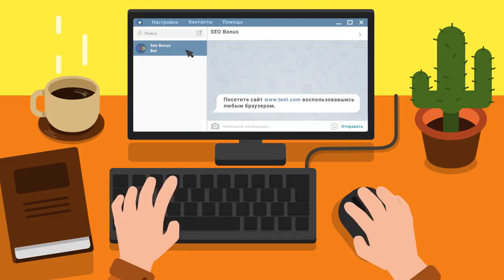Топ игра на светляке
Автор реплея: Reaper9991
Карта: Малиновка
Танк: Т-100 ЛТ
Кредитов: 61135
Фрагов за бой: 1
Урон за бой: 564
Заблокировано урона: 1
Опыт за бой: 1146
Описание: Малиновка, что может быть лучше для светляка как ни эта карта, и тут же поехал светить, как итог 14.5к по засвету, и чутка пострелял, и бой бый выигран за счет отличного света и хорошей поддержки со стороны союзников